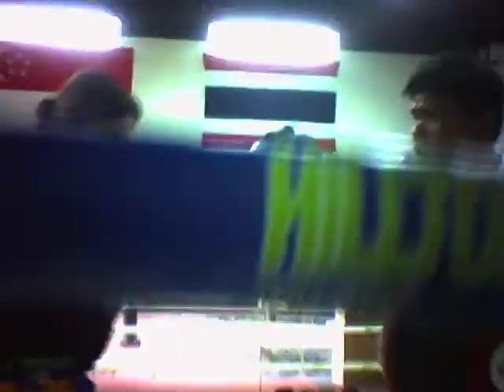Muay Thai Competition Team Singapore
Self defence Man women Guys Girls Kids Male Female Learn good technique ボクシング 泰拳 มวยไทย Muay Thai Boxing 新加坡 Singapore Hilltop Muaythai excellent stand-up striking skills for Mixed Martial Arts personal training protection sports fitness competition fight team professional knee kick punch elbow train best combat